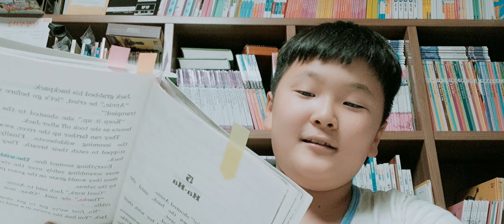MAGIC 🎩 🪄 TREE HOUSE 🏡 #11 LIONS 🦁 AT LUNCH TIME ⏲️